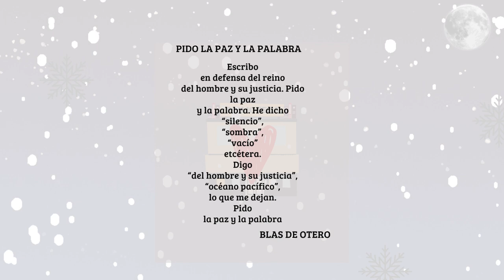Felicitación Biblioteca de Económicas UAM [2023]